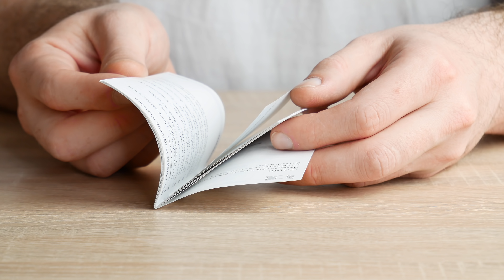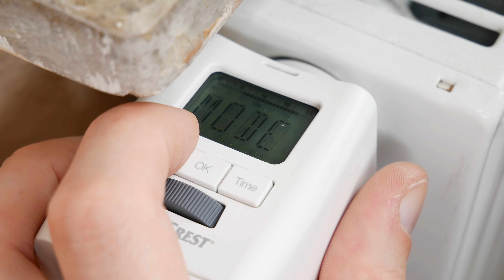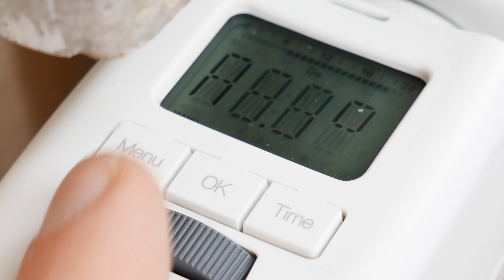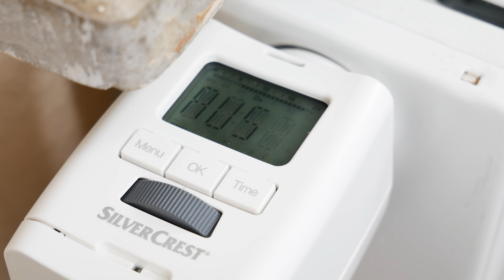30% Heizkosten sparen durch LIDL Heizkörper-Thermostat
30% Heizkosten sparen ist angeblich kein Problem mit dem richtigen Heizkörperthermostat. In diesem Video möchte ich euch das LIDL Thermostat von SilverCast zeigen. Man kann damit so gut wie jeden Heizkörper nachrüsten und es ist eine super Alternative zu herkömmlichen Thermostaten. Ich habe damit schon im Wohnzimmer nachgerüstet und bin super zufrieden. Mich würden eure Erfahrungen in diesem Bereich interessieren, habt ihr schon Einsparungen gehabt oder sagt ihr das bringt nicht viel? Bei Fragen und Ergänzungen schreibt gerne etwas in die Kommentare.

*Bestes Heizkörperthermostat